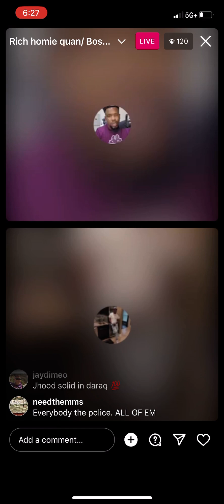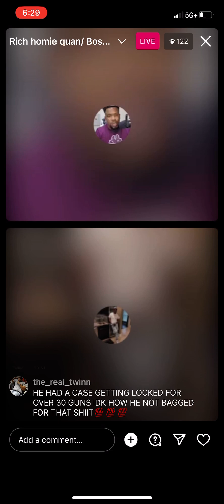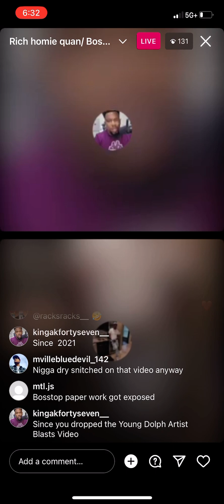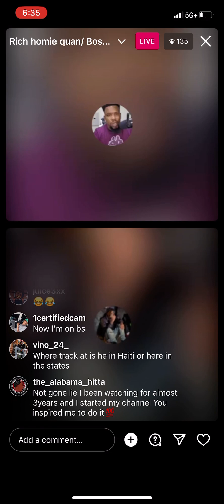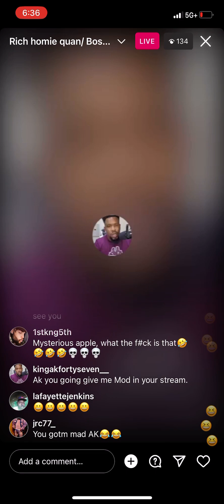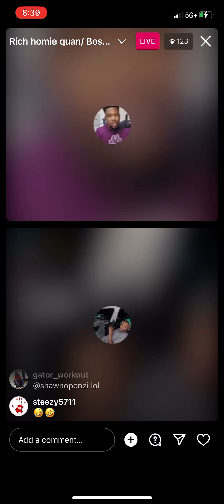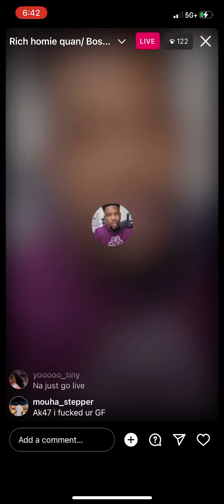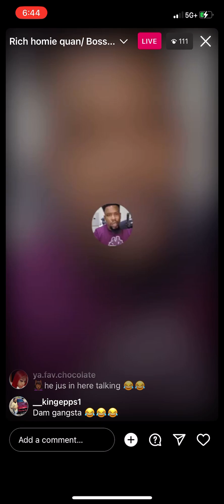joins KingAk47 Instagram live.